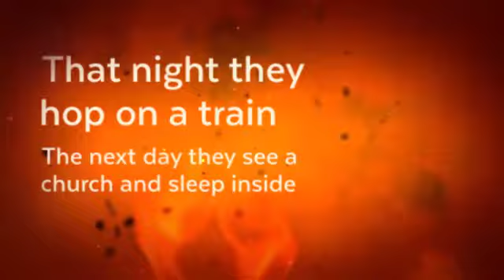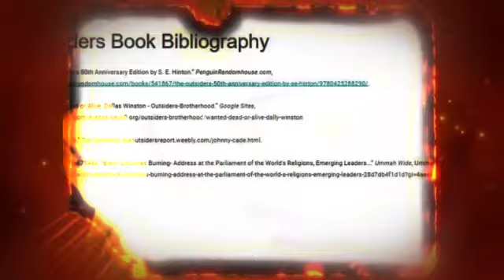Outsiders Book Trailer